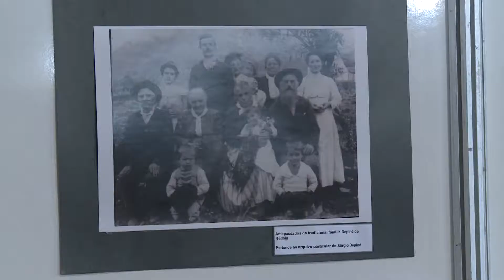25º Edição do Festitália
Blumenau celebra cultura italiana com a 25º edição da Festitália.